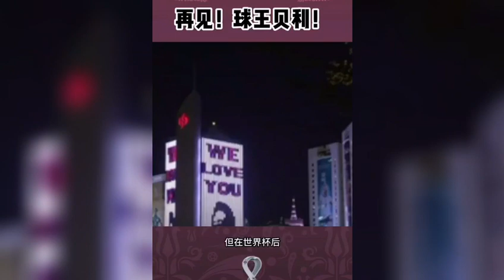贝利 球王“球王”贝利去世享年82岁，三届世界杯冠军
球王贝利 巴西当地时间12月29日，巴西知名运动员、“球王”贝利因结肠癌引发多器官衰竭，于当天15时27分去世，终年82岁。

贝利本名埃德森·阿兰特斯·多·纳西门托，1940年出生于巴西特雷斯科拉索斯，他代表巴西国家队参赛92场打进77球，夺得1958、1962、1970年三届世界杯冠军，为巴西永久保留雷米特杯，被誉为“球王”